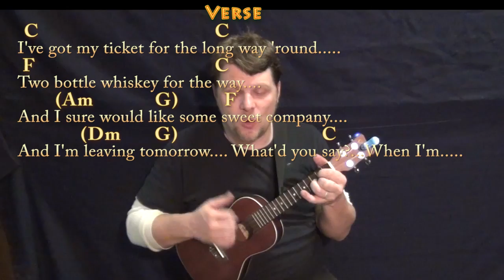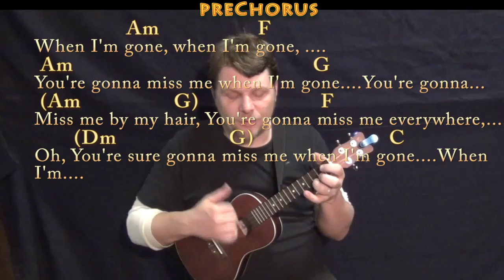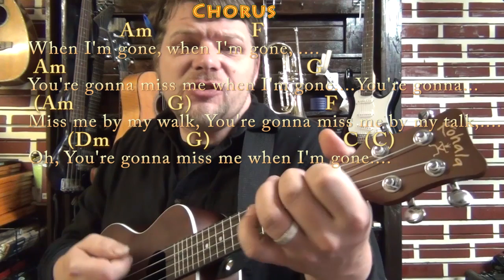Cups (Pitch Perfect's When I'm Gone) Ukulele Cover Lesson with Chords/Lyrics